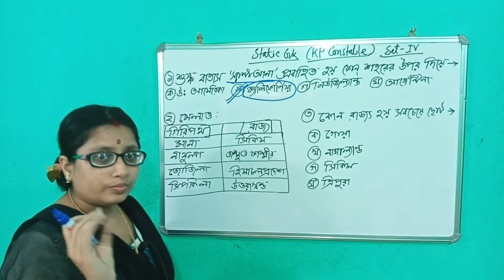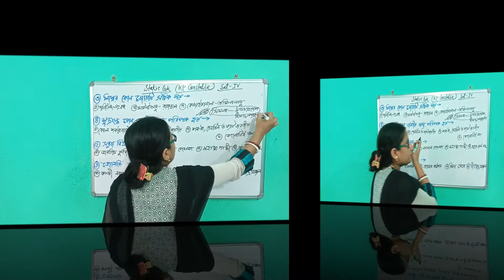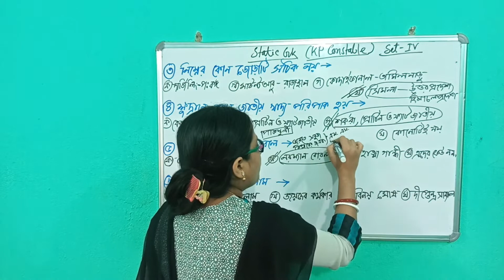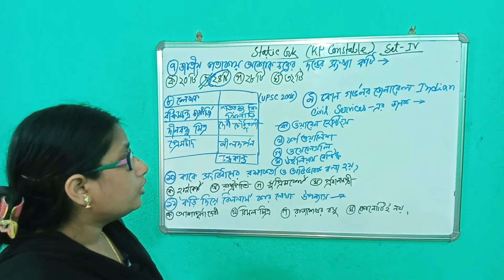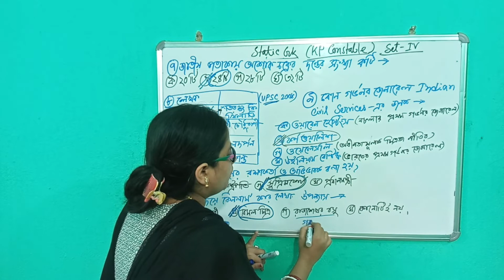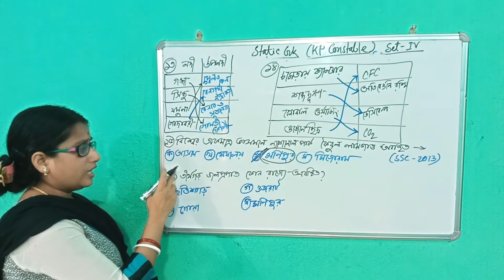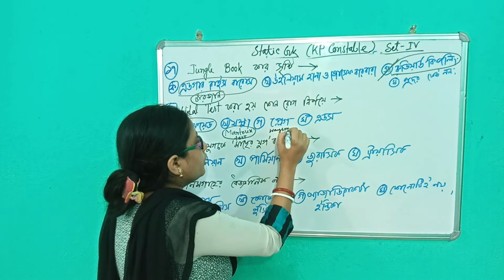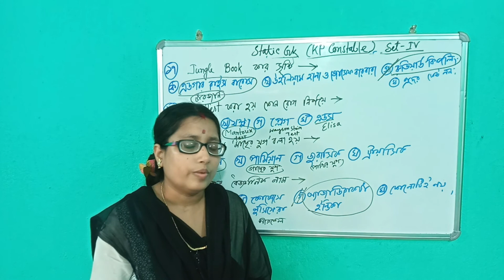জিকে ক্লাস ফর পশ্চিমবঙ্গ পুলিশ 2022 || WBP & KP Constable Exam 2022 || Static GK Bangla MCQ (Set 4)